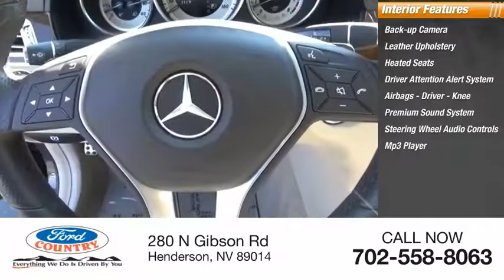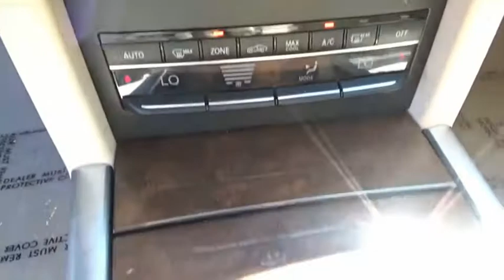2016 Mercedes-Benz E-Class Henderson NV 63889B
2016 Mercedes-Benz E-Class E 350 Sport

#1 Ford Dealer in Nevada. 2016 Mercedes-Benz E-Class E 350 Odometer is 19253 miles below market average!Reviews:  * Broad range of engine choices; quiet, upscale and well-built interior with a roomy backseat; long list of standard safety and technology features.Notably, we picked the Mercedes-Benz GLE as one of Edmunds' Best Used Luxury SUVs for 2016. Source: Edmunds  * Broad range of engine choices; quiet, upscale and well-built interior with a roomy backseat; long list of standard safety and technology features. Source: Edmunds3.5L 6-Cylinder DOHC RWDClean CARFAX.